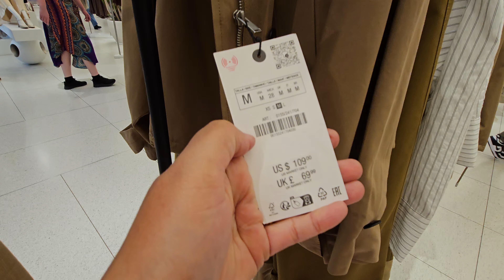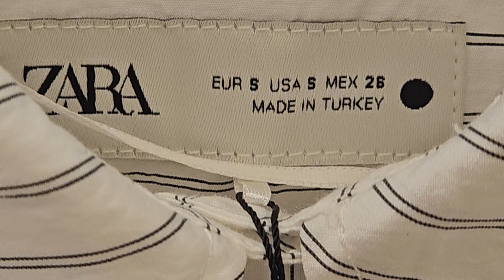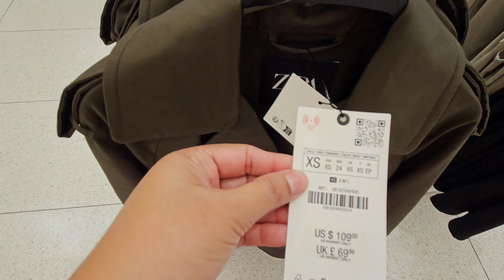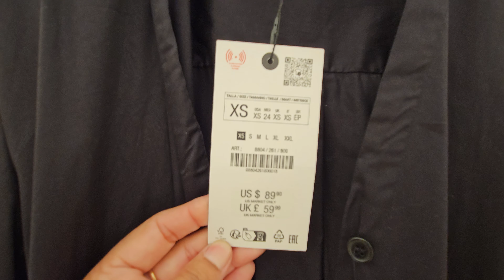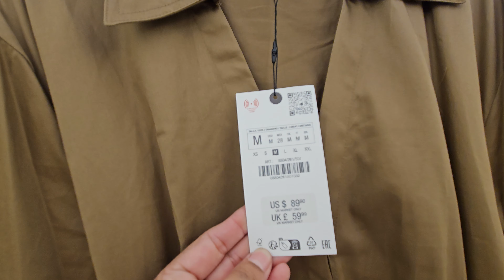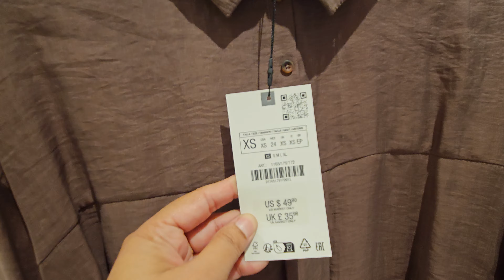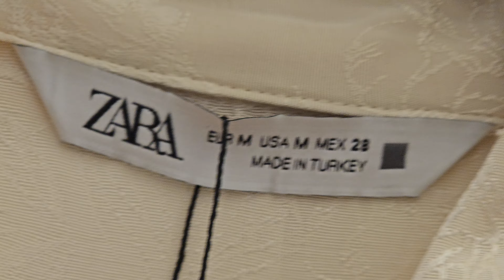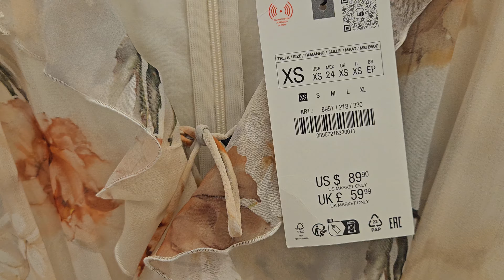ZARA NEW ARRIVALS | NOV 2024